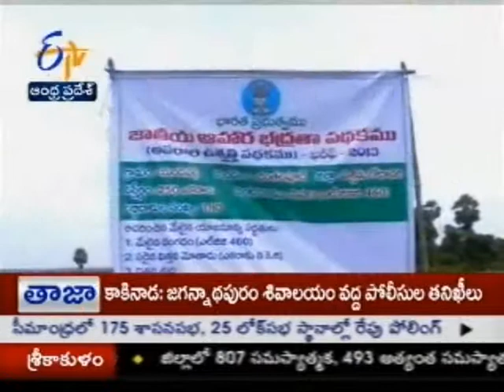Jaikisan Headlines - జైకిసాన్ - on 6th May 2014